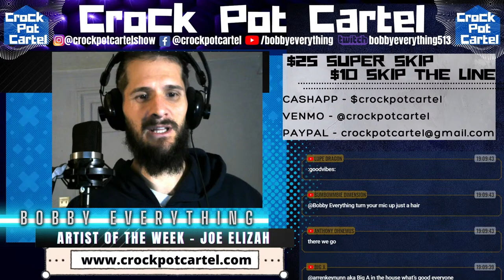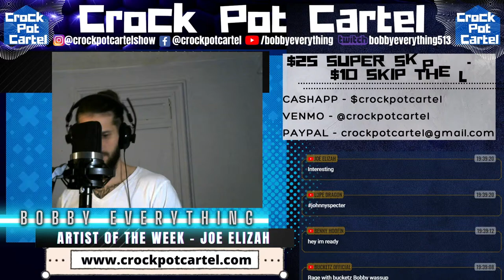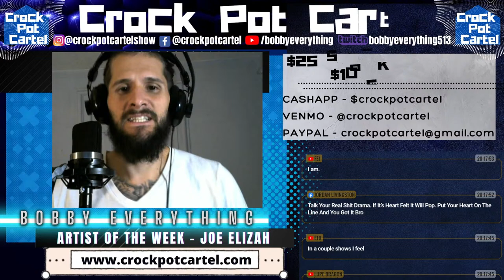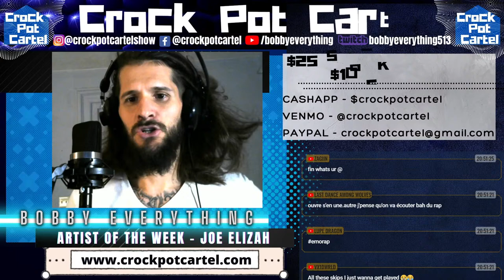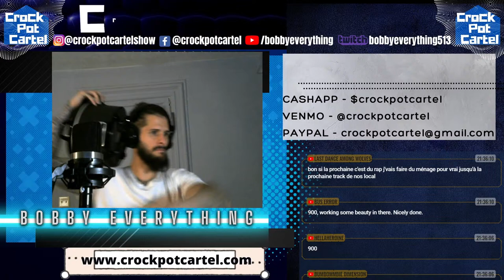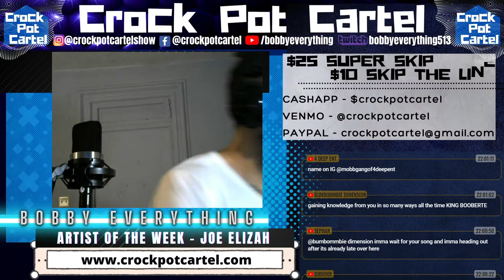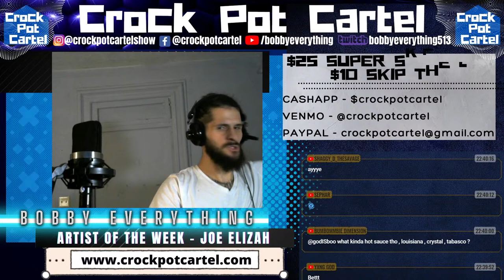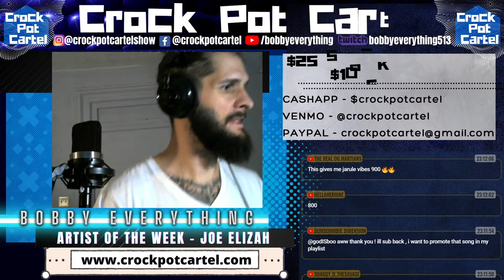I Will React To Your Music - LIVE MUSIC REVIEW - GET YOUR MUSIC HEARD!!!